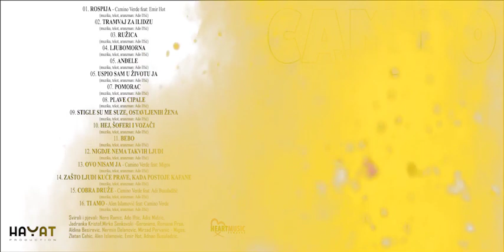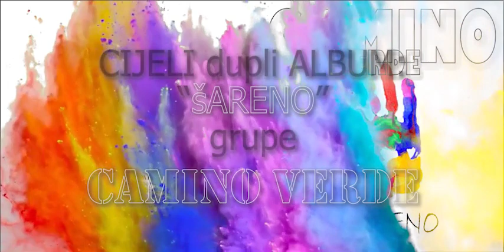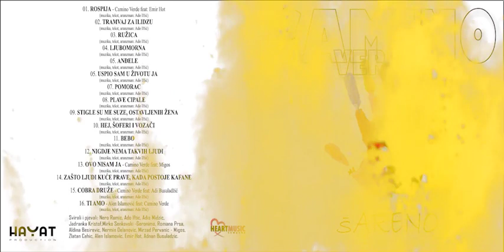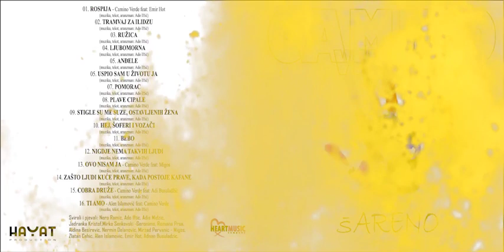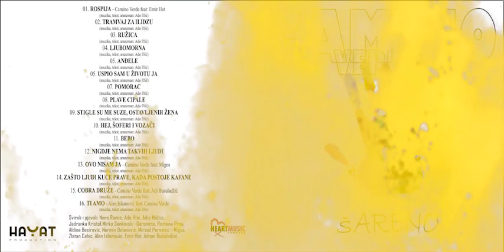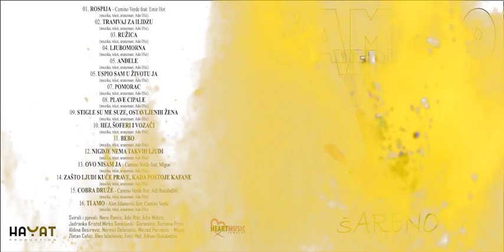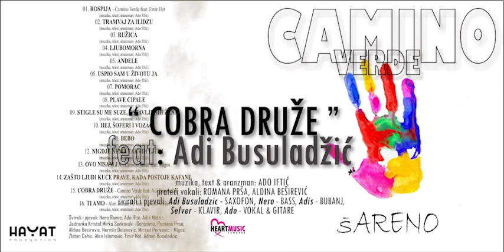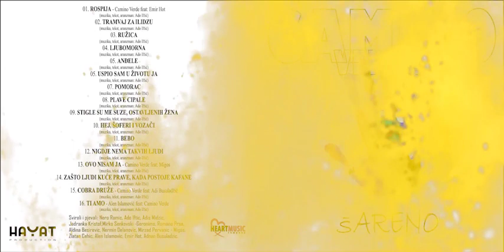Camino Verde - Full Album "šARENO"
album "šARENO", (šućmurasto, šuhaveli, itd) by  Camino Verde
01. ROSPIJA - Camino Verde feat: Emir Hot 00:00 – 03:19
02. TRAMVAJ ZA ILIDZU - Camino Verde - 03:20 – 08:05
03. RUŽICA - Camino Verde - 08:10 - 11:28
04. LJUBOMORNA - Camino Verde - 11:29 - 15:49
05. ANĐELE - Camino Verde - 15:50 - 20:05
05. USPIO SAM U ŽIVOTU JA - Camino Verde - 20:09 - 24:08
07. POMORAC - Camino Verde - 24:10 - 28:30
08. PLAVE CIPALE - Camino Verde - 28:32 - 32:27
09. STIGLE SU ME SUZE, OSTAVLJENIH ŽENA - Camino Verde - 32:28 - 36:10
10. HEJ, ŠOFERI I VOZAČI - Camino Verde - 36:12 - 39:36
11. BEBO - Camino Verde - 39:37 - 44:16
12. NIGDJE NEMA TAKVIH LJUDI - Camino Verde -  44:17 - 47:57
13. OVO NISAM JA - Camino Verde - 47:58 - 52:39
14. ZAŠTO LJUDI KUĆE PRAVE, KADA POSTOJE KAFANE - Camino Verde - 52:40 - 55:36
15. COBRA DRUŽE - Camino Verde feat: Adi Busuladžić - 55:37 - 01:01:32
16. TI AMO - Alen Islamović feat: Camino Verde - 01:01:34 - 01:05:02

                                       " šARENO "... ?

 Kad sam preslušao čitav album, to mi je bio jedini logičan naziv, iako ni jedna pjesma ne nosi naziv šareno. Prva ideja mi je bila, "šućmurasto i šuhaveli", ali mi se činilo da nekako neće biti lingvistički.
 " šARENO ", me prati od početka karijere, jer kad smo napravili Camino Verde, dogovorili smo se daćemo svirati sve što nam padne na pamet, ali da samo ne bude dosadno.
 Po nekom stilu, osjećam da nismo, ono što se kaže, "ni vamo, ni tamo", a etikete, pogotovo u muzici mi nisu nikad ni odgovarale, jer ne vidim jasnu granicu u podjeli domaće muzike na zabavnu i narodnu, i mislim da nema smisla čitavu karijeru potrošiti u jednoj muzičkoj formi.
 Zbog toga jednostavno nisam mogao izbjeći pjesme poput, "Plave Cipele", i "Rospija", jer nosi dozu, "ciganije", koju volim u sviranju.
 U pjesmi, "Rospija", zajedno sa gitaristom Emirom Hotom, sam se probao primaknuti ritmu i vrsti sviranja, koja bi fino stajala uz ime Camino Verde, a i dala pečat bezbrojnim noćima, provedenim svirajući po mjestima koje raja zove kafane. Ako ne sviram često u kafanama, onda ih posjećujem, jer većina moje raje tamo se provodi. U ovaj "stilski" dio albuma bi dodao i pjesmu, "Zašto Ljudi Kuće Prave, Kada Postoje Kafane", i "Hej, Šoferi i Vozači", koje me podsjećaju na tu "zonu odgovornosti".
 Pjesme, "Stigle Su Me Suze, Ostavljenih Žena", "Tramvaj za Ilidžu", i "Bebo" su neka vrsta balada koje volim pjevati, tako da jedva čekam da ih krenemo svirati.
 Normalno uz te pjesme bi dodao i : "Ti Amo" (gost Alen Islamović), i pjesmu, "Ovo Nisam Ja" sa Migosom. Od nekih bržih pjesama bi izdvojio, "Pomorac", "Ljubomorna", "Nigdje Nema Takvih Ljudi", "Ružica" i "Uspio Sam u Životu Ja". Ova posljednja mi nekako najviše leži.
Da ne zaboravim i pjesmu, "Anđele" i "Cobra Druže" u kojoj je gost na saxofonu Adi Busuladžić.
 Uglavnom to bi bilo to najkraće, o albumu. Producenti albuma - Camino Verde, autor svih pjesama - Ado Iftić. Svirali i pjevali: Nero, Adis, Ado, Geronimo, Migos, Alen Islamović, Jadranka Krištof, Romana, Aldina.